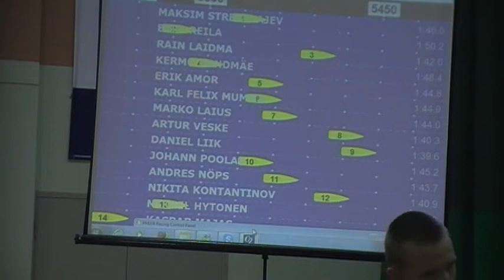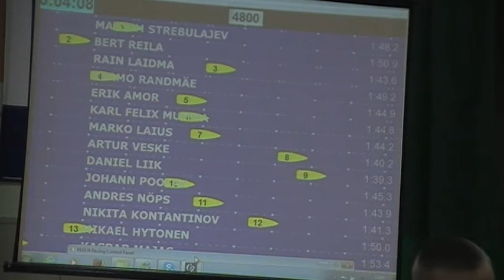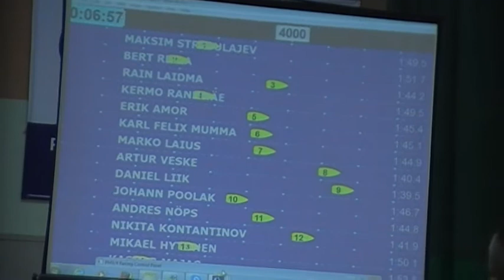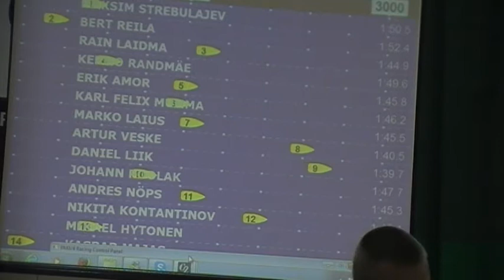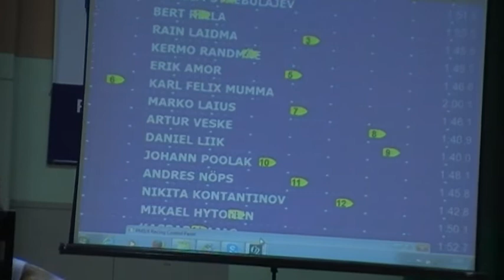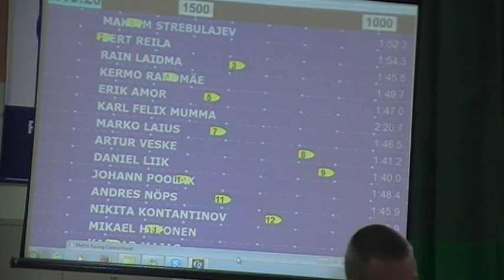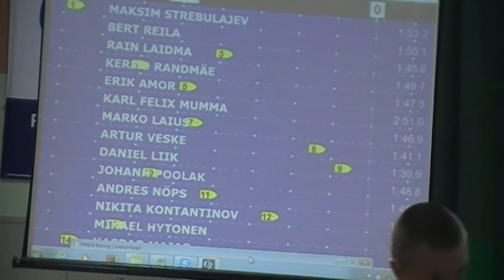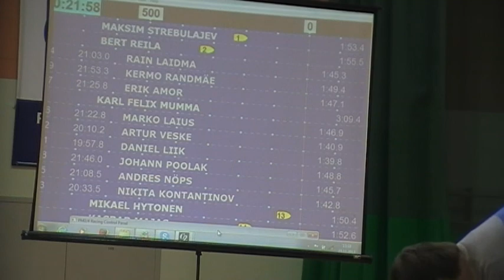6000m EMT sarja I etapp 2013 noormehed / Andres Nöps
6000m EMT sarja I etapp 2013 noormehed